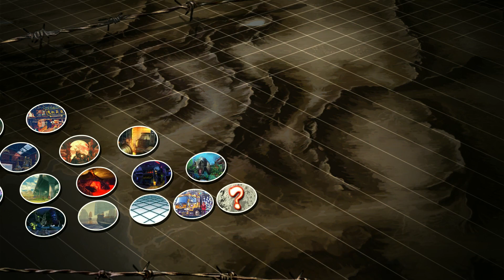ROLENTO VS GUILE | CPU VS CPU Ultra Street Fighter IV (Hardest AI)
KANALIMDAKİ DİĞER İÇERİKLERİE BU LİNK LERDEN ULAŞABİLİRSİNİZ.